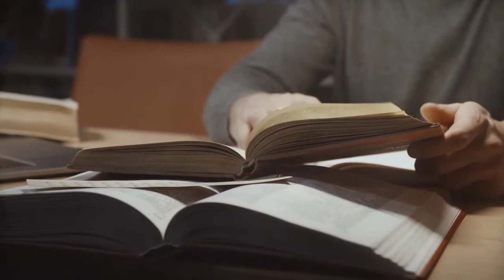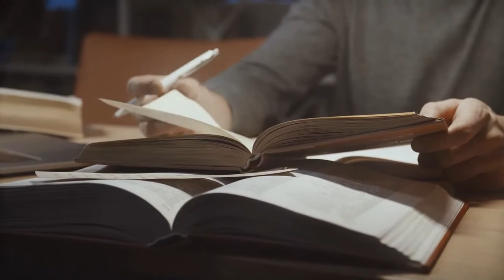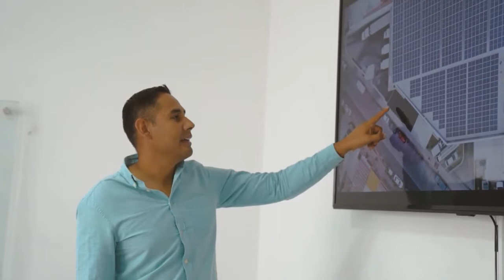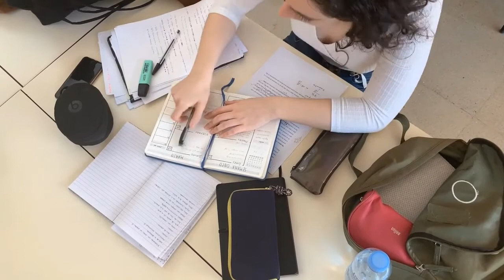Meditation trick for IIT-JEE aspirants | Crack IIT-JEE | Affirmation Video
Powerful Motivation I UPSC IAS Motivation I IAS Affirmations Hindi I Success Tools I IAS Tools by Anupma Chandra

1st Hinglish Happiness Guru Coach, A mix of Hindi and English from this हिंदी मीडियम लड़की.
 Terrific Relaxation ASMr videos , Happiness and Motivational Videos, Talks all about happiness from a Lucknow Lover.
3 things happened which changed my life. Took me from failure to success. And they were as simple as getting a postcard, giving flowers to a lady and meeting an artist. You are wondering how they are connected? I will tell you.